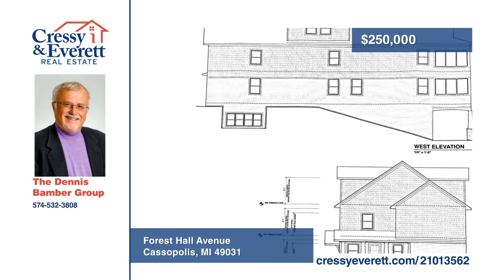Forest Hall Avenue Cassopolis, MI Homes for Sale | cressyeverett.com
Forest Hall Avenue, Cassopolis, MI

ENJOY LAKE LIVING WITHOUT WATERFRONT TAXES. BUILD YOUR DREAM HOME ON THIS 100 FT LOT WITH GREAT VIEWS OF DIAMOND LAKE. THIS LOT HAS DEEDED ACCESS TO A  SEMI-PRIVATE WATERFRONT LOT WITH OVER 80 FT OF LAKE FRONTAGE. ALSO INCLUDED ARE PIER RIGHTS TO DOCK A BOAT. THE LAKE LOT IS SHARED ONLY  BY A SMALL